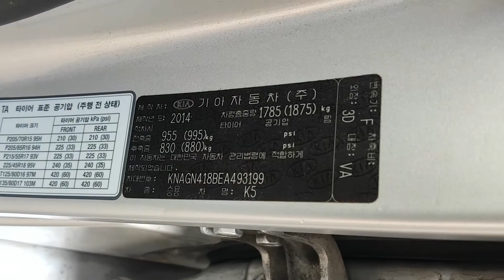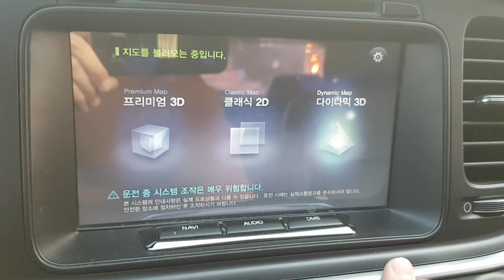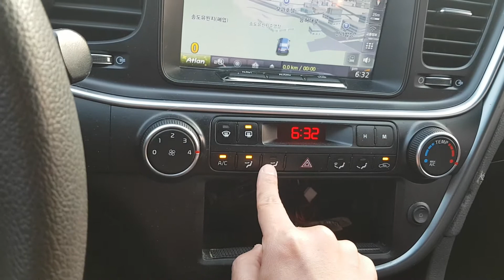K5 KNAGN418BEA493199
Autoleader